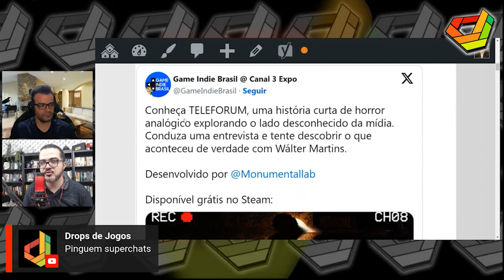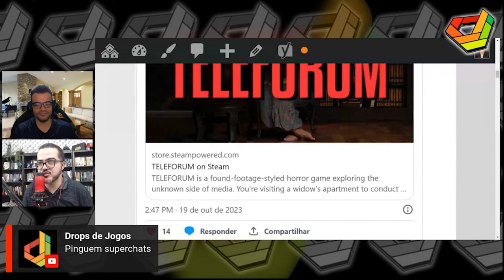Conheça o jogo brasileiro TELEFORUM